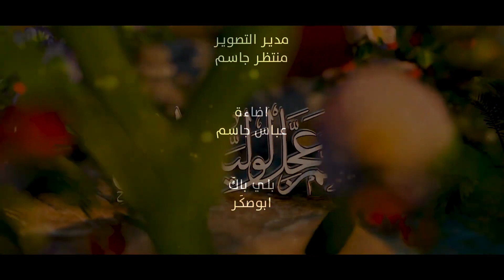طالب الحسيني هاي الافراح مواليد شعبانيه ١٥ شعبان حصرياً